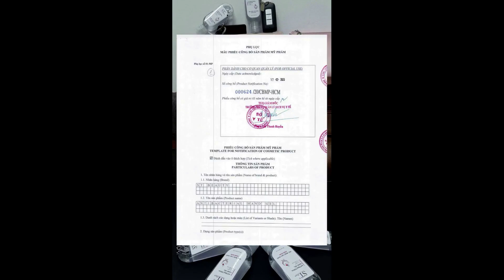Khẩu Trang Wakamono + Gel rửa tay khô St Beauty Bộ đôi hoàn hảo chống dịch Covid 19 hiệu quả tối đa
Sản phẩm (SP) khẩu trang y tế (KTYT) Wakamono đạt tiêu chuẩn xuất khẩu vào các thị trường khó tính hàng đầu thế giới như: Mỹ và Châu Âu

Đây là SP trí tuệ Việt Nam (VN) rất đáng để người Việt tự hào, với nỗ lực phi thường trong 1 thời gian ngắn của những con người tâm huyết,đã cho ra thị trường 1 SP KTYT Công Nghệ Cao, và quan trọng hơn là SP đáp ứng kịp thời cho nhu cầu thiết yếu của thị trường ngay trong thời kỳ đầu cơn đại dịch Covid 19, SP giúp hạn chế khả năng lây lan dịch bệnh.

Shop thấy mình cần làm việc gì đó để giúp SP được nhiều người biết đến hơn, ngày càng nhiều người VN dùng SP KTYT Wakamono hơn. Cho nên Shop quyết định đưa SP này đến với Khách Hàng (KH) theo 3 cách:

1. Dùng làm quà tặng cho KH khi mua hàng của Shop.
2. Thay vì bán 1 hộp 10 cái thì shop sẽ phân lẻ ra 1-3-5 chiếc để giúp cho KH dễ dàng mua dùng thử hơn. Lưu ý: Túi kiếng đựng 1-3-5 chiếc lẻ không phải là túi của công ty cấp theo SP mà do shop tự trang bị để gói hàng cho KH nhưng vẫn đảm bảo tiêu chuẩn AT-VS.
3. Kết hợp bán kèm với SP gel rửa tay khô ST Beauty ( SP gel chất lượng đã được KH đánh giá tốt hơn 1 năm qua) để giúp KH mua được bộ đôi hoàn hảo “KTYT + gel rửa tay khô” với chi phí tiết kiệm nhất.

Lưu ý:
1. Theo phản hồi KH thì khi đeo KTYT Wakamono vào thì KH cảm thấy thoải mái, dễ chịu. Và đặc biệt là mùi thơm đặc trưng của dược liệu Quế có vị cay, ngọt và hương thơm nồng. Theo đông y dược liệu Quế rất tốt cho hệ hô hấp (phổi)
2. Tuy nhiên nếu KH nào không thích hay dị ứng mùi Quế thì không nên mua.
3. SP KTYT Wakamono hiện có size cho người lớn và size cho trẻ em ( trên 5 tuổi)

Thương hiệu KTYT : WAKAMONO
Xuất xứ: Việt Nam
Quy cách đóng gói: 10 cái / Hộp
Kích thước: 17.5 x 9.5 cm
Màu sắc: Trắng
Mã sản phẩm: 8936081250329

Đạt chuẩn:
• Bộ Y Tế Việt Nam
• Chứng nhận CE cho Tiêu chuẩn Xuất khẩu vào Châu Âu
• Tiêu chuẩn FDA của Hoa Kỳ
•       Được kiểm nghiệm khả năng diệt khuẩn và năng chặn mầm bệnh hiệu quả.
•       Nhà máy sx đạt ISO 13485 – Hệ thống quản lý chất lượng Thiết bị y tế

Thành phần:
     + Cấu trúc 4 lớp. Gồm vải không dệt chất lượng cao, lớp vi lọc an toàn cho sức khỏe.
     + Lớp diệt khuẩn trong KTYT – GECIDE FABRIC được kiểm chứng bởi các phòng thí nghiệm uy tín thế giới.
     + Dây thun đeo tai mềm mại, đàn hồi tốt.
     + Nẹp mũi nhựa dễ điều chỉnh, ôm trọn khuôn mặt
HDSD:
     + KTYT y tế sử dụng một lần
     + Ngăn giọt bắn, mầm bệnh qua đường hô hấp
     + Mở hộp, lấy KTYT ra khỏi hộp nhẹ nhàng. Cầm KTYT ở mặt ngoài và 2 quai đeo, không tiếp xúc tay vào mặt trong của KTYT để tránh làm nhiễm khuẩn mặt trong của KTYT.
     + Đeo hai quai vào 2 bên tại, cố định nẹp cánh mũi
     + Kéo phần dưới của KTYT cho bao xuống hết cằm
 Bảo quản nơi khô ráo, thoáng mát
Link Mua Hàng: